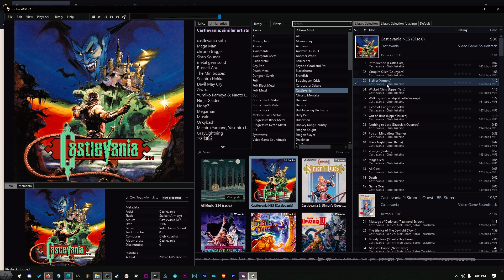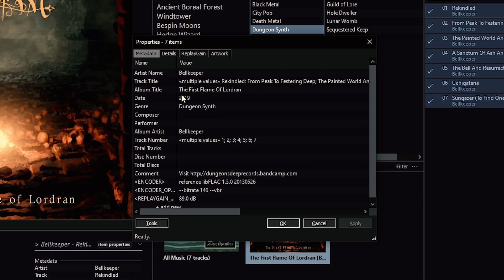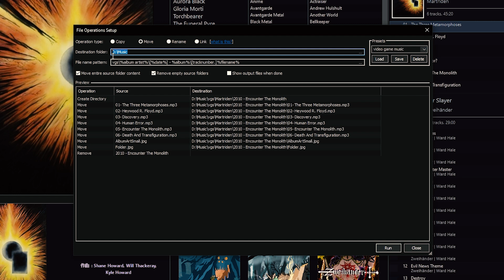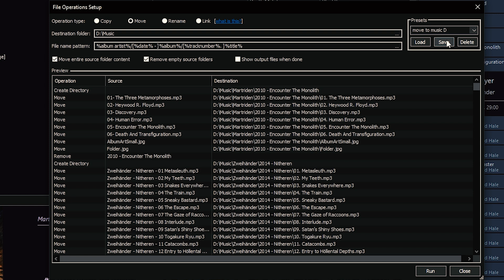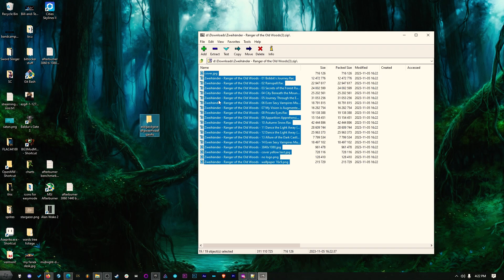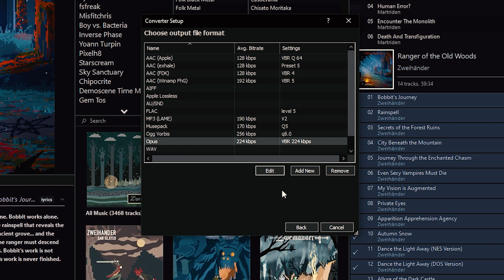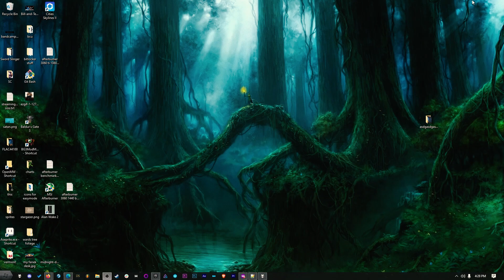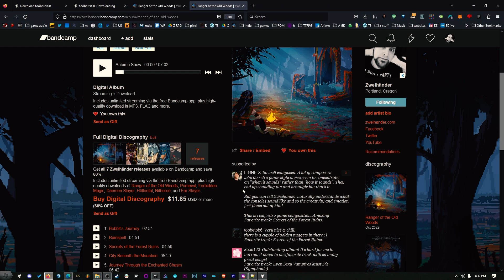How to Organize Your Music Library Like a Pro | Foobar2000 File Operations and Conversions Tutorial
Whokeys Black Friday Sale 25% code：TS25

This topic may not be that riveting, but... wait, YES IT IS. Breaking away from the corporate algorithms and being the master of your own music is sexy as hell... so let's learn how to organize that music folder. First, get this stuff:

Foobar2000 (you don't have to use this to play your music, but it's still the easiest tool to organize things)

Here is my magic thing from the video:
%album artist%/[%date% - ]%album%/[%tracknumber%. ]%title%

OR, if you are not into work, you can cheat and just drag and drop this into your foobar folder: